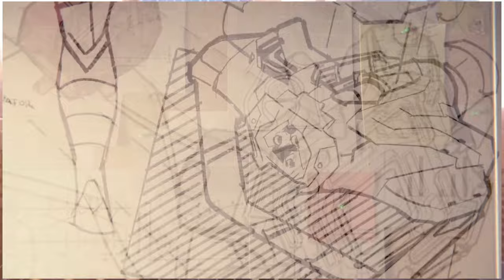THE ULTIMATE SPIDER MAN REVIEW